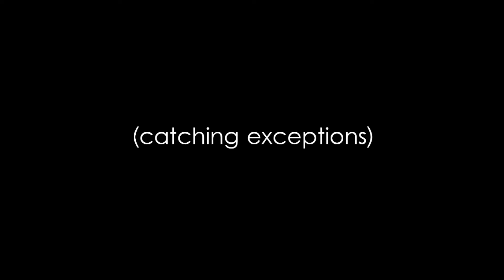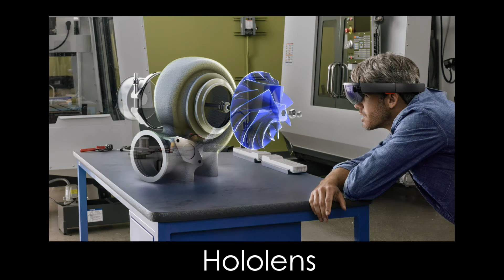Christina Kayastha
Watch Catching Exceptions episode 36 with Christina Kayastha, a Senior Software Developer at Vistaprint. Find out how you can make an impact in your community with engineering and computer science.